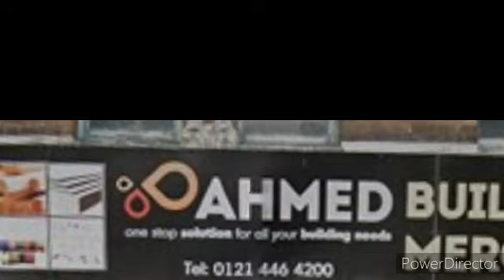Ahmed Plumbing And Electrical Merchants One Stop Solutions to all your building needs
435 Moseley Road, Birmingham B12